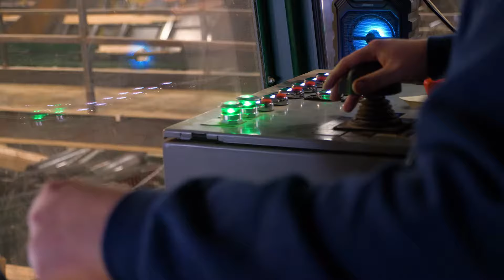McDonough Manufacturing - Horizontal Resaw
Our flagship Horizontal is the most rugged Horizontal on the market, ideal for those high production mills looking for slab recovery or cant operations.

Features
- Heavy Duty Plate Steel Frame
- Hydraulically Driven Feed Table with knurled and chromed table rolls.
- Hydraulically Driven Hold Down Rolls with segmented sprockets to feed slabs or knurled and chromed rolls for feeding boards and cants
- Table widths from 18” up to 36” wide
- Servo Setworks with heavy set shaft and cam roller assembly shifts column at 6” per second. Sets are made with a push of a button on the extensive operators console.
- Exclusive McDonough Air Strain is the simplest, most effective system to increase feed speeds and minimize miscut lumber.
- Cartridge Type Pressure Guide System assists in faster feed speeds and increased accuracy. Guide Block Dressing Machine to resurface guides is included with each band mill.
- Cast Iron Wheels. Preferred by saw filers because they prevent saw blades from getting hot and loosing tension, unlike steel wheels.
- Other standard features: Hydraulically operated idler wheel lift, Timken railroad car bearings in lower wheel, saw blade cleaning and lubricating device.